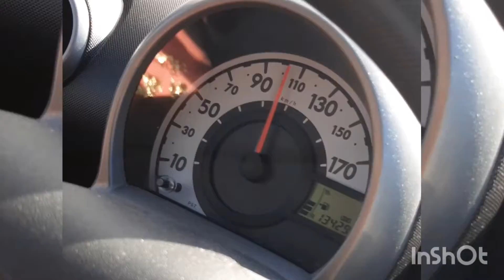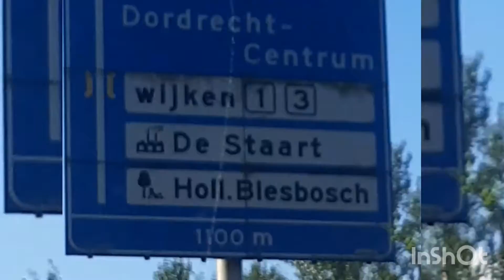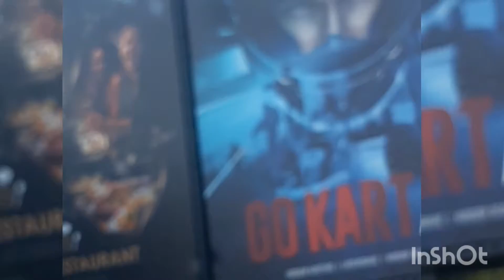hi, here my new kart training video enjoy part1